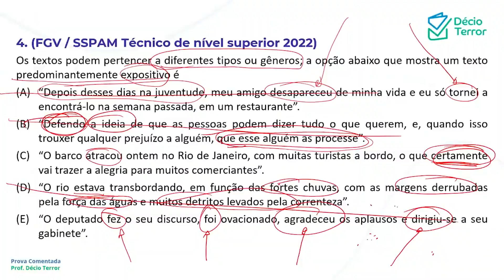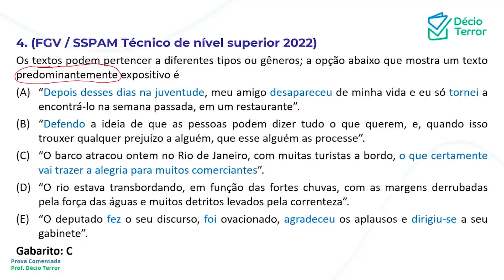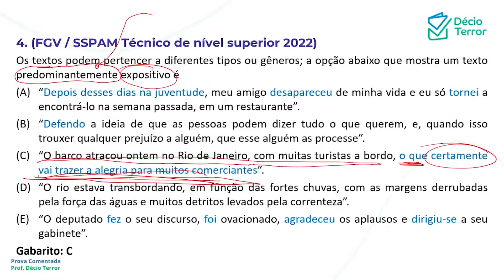Português FGV SSP AM 2022 Técnico de nível Superior Questão 4 / Sistema de Questões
(FGV / SSPAM Técnico de nível superior 2022)
Os textos podem pertencer a diferentes tipos ou gêneros; a opção abaixo que mostra um texto predominantemente expositivo é
(A) “Depois desses dias na juventude, meu amigo desapareceu de minha vida e eu só tornei a encontrá-lo na semana passada, em um restaurante”.
(B) “Defendo a ideia de que as pessoas podem dizer tudo o que querem, e, quando isso trouxer qualquer prejuízo a alguém, que esse alguém as processe”.
(C) “O barco atracou ontem no Rio de Janeiro, com muitas turistas a bordo, o que certamente vai trazer a alegria para muitos comerciantes”.
(D) “O rio estava transbordando, em função das fortes chuvas, com as margens derrubadas pela força das águas e muitos detritos levados pela correnteza”.
(E) “O deputado fez o seu discurso, foi ovacionado, agradeceu os aplausos e dirigiu-se a seu gabinete”.
Gabarito: C